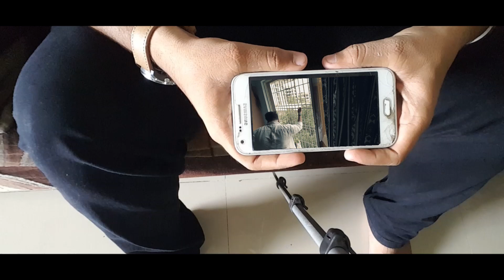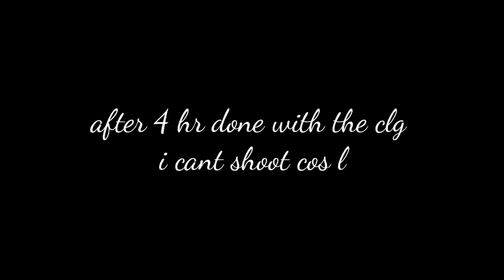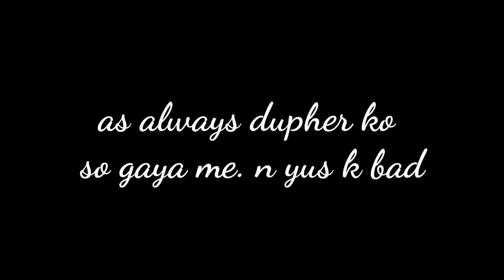MAKING CARRIE IN| BACHELORS IN MASS MEDIA|FIRST DAY | FIRST PROJECT | BMM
Hi guya
 This is mine second dag second vlog. Challange accepted 365days 365vlogs.
So pls do supports
Share like. And comment down bellow
 how it is
For more updates u can also follow me on
Facebook  prathameh mishra
P.M.M.
FILMS

Films,short films,cenimatic, video shoot photoshoot, music video ,documentary,script writting,screen play & etc.